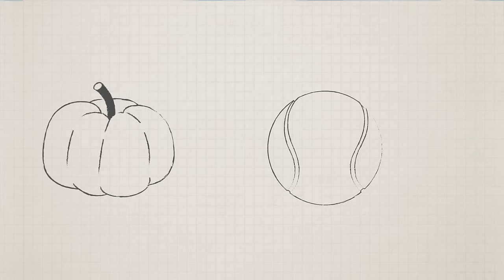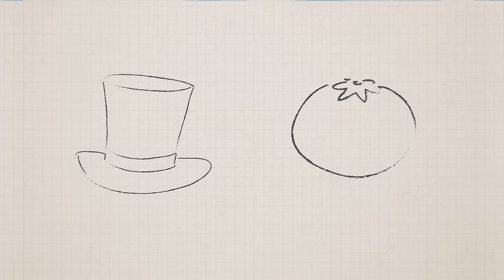Color Collection 10: Red, Yellow, Orange | Color Learning Videos for Kids | Color Crew | BabyFirst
Enjoy our 10th Colors Collection episode from the Color Crew, featuring three new colors: Red, Yellow, and Orange. Learn colors in an adventurous way in our color learning videos, by going on a color journey coloring in different objects like firetrucks and more. Our color learning videos for kids are rendered with beautiful animations to make learning colors an enjoyable experience. Everyone of the colors is summarized with a colors song that helps your kids remember the color that they had just learned about. Enjoy learning colors here on BabyFirst TV!